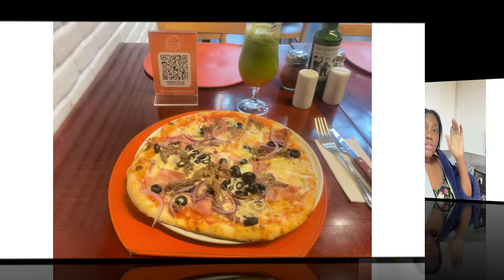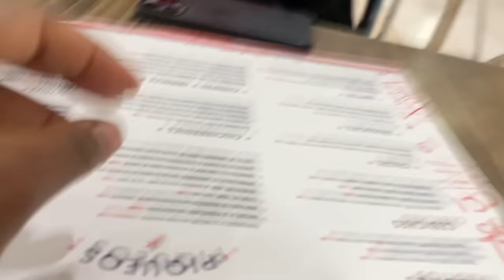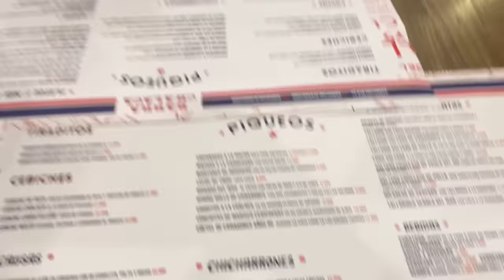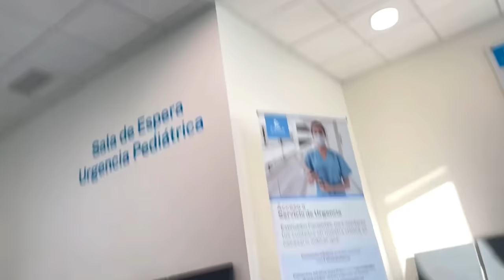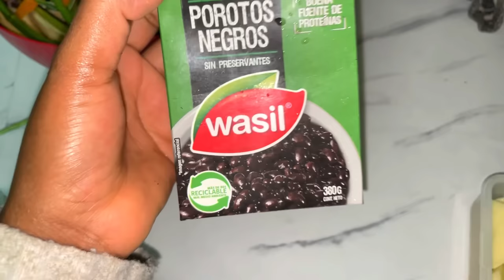WEEKLY VLOG, UPDATE-BABY HAUL SHEIN -SHOPPING- DECOR- MONTE MÈB - OUTFIT- FE MANJE ANSANM- LOPITAL😭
Ou vle sipote nou, ou k klike sou link sa pouw ht tt prodwi sou Website nou an
Ou mnm ki pral marye , Bel Veste pou granmoun e timoun

Oubyen ekri nou la siw ta rnmn fe pati de biznis nou an